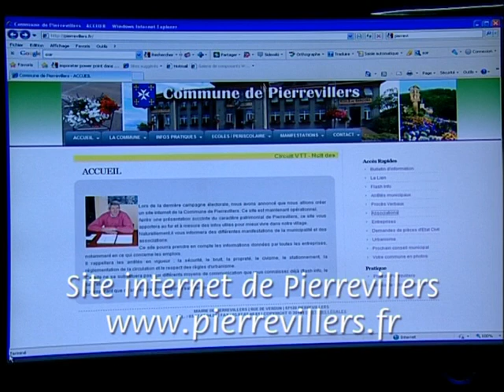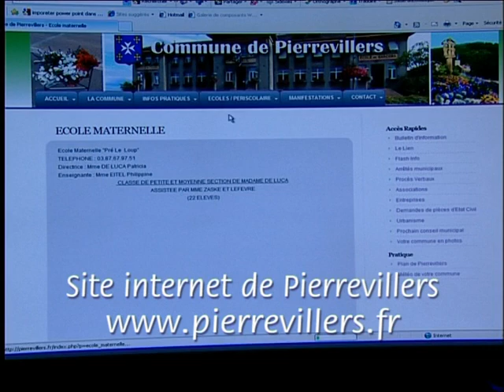Nouveau site internet pour la commune de Pierrevillers - Septembre 2010